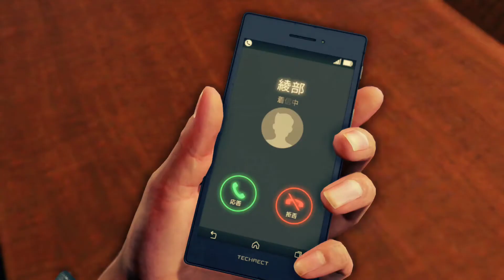【ジャッジアイズ】#37 Chapter08-1【キムタクが如く】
龍が如くスタジオ製作、キムタクが如くことジャッジアイズの動画です。
秀逸なストーリーを気軽に楽しんでいただけるよう、プレイヤー操作部分やバトルシーンなどは極力カットをしています！
アノ人も差し代わっていないバージョンです！